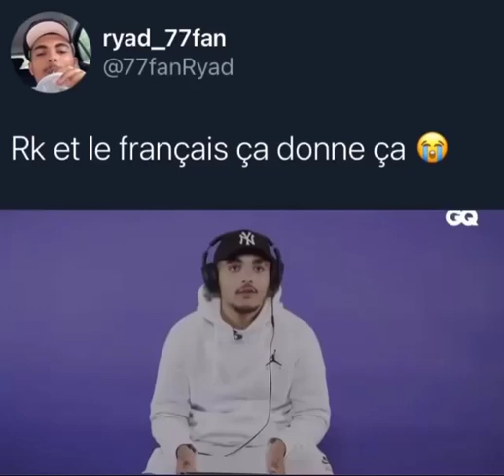RK - le français 2020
et n'hésite jamais a me proposer des trucs sur les commentaire et met un pousse bleu.
1 commentaire